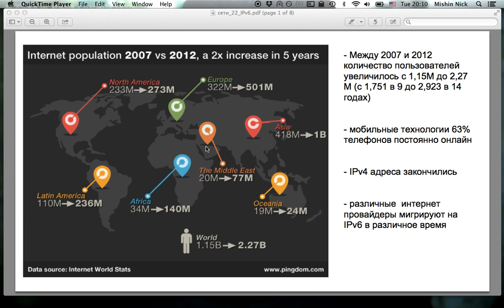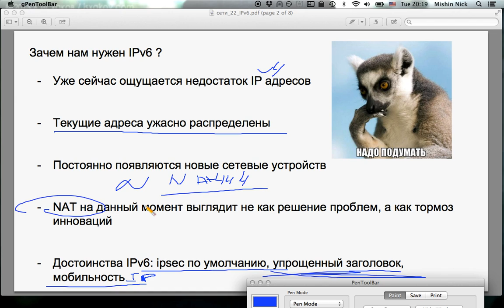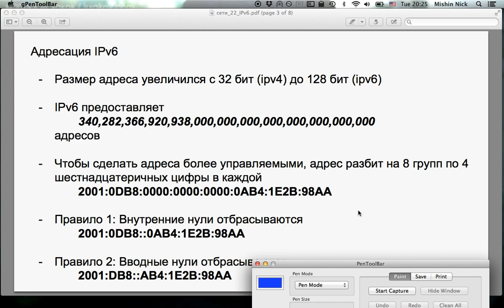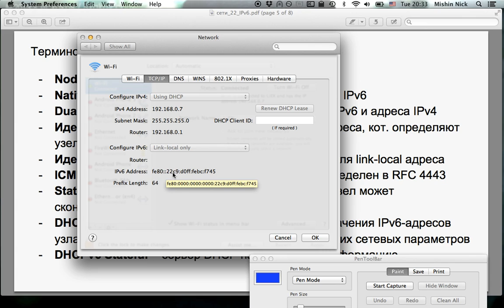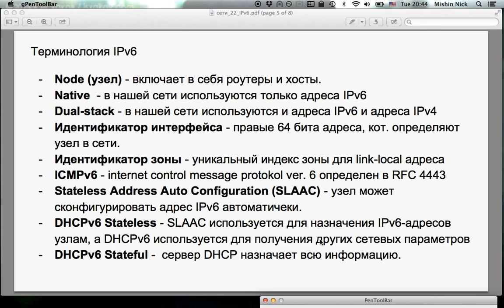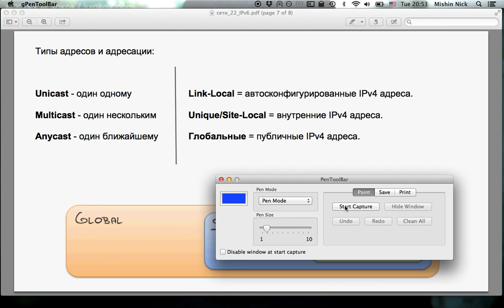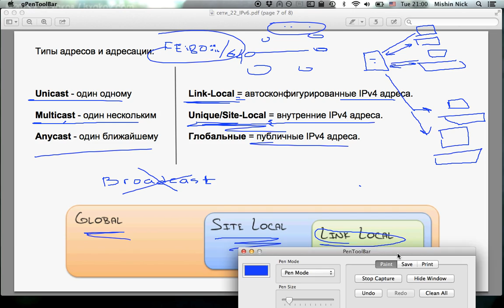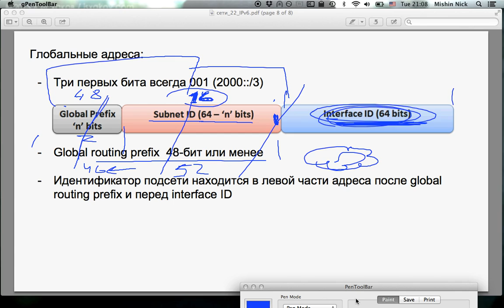Обзор протокола IPv6. Занятие первое.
Общая теоретическая информация о протоколе IP шестой версии. Терминология IPv6. Адресация IPv6. Информация о заголовках пакетов. Типы адресов.